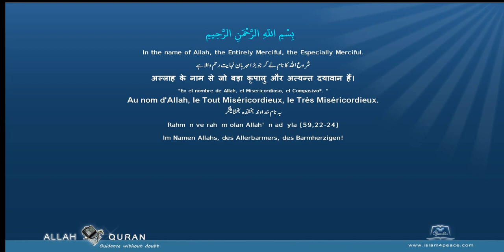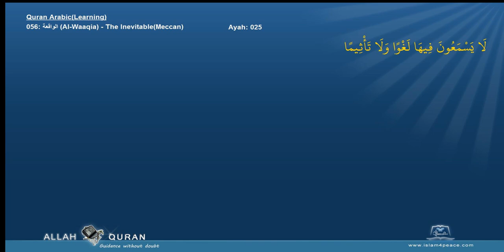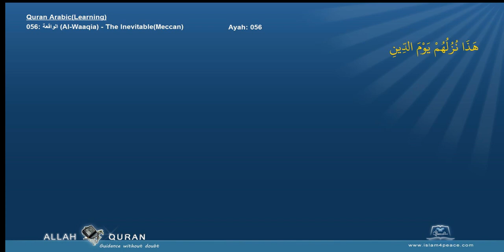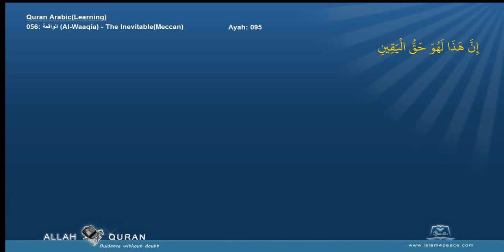Learn Quran 056 الواقعة Al Waaqia The InevitableMeccan Islam4Peace com